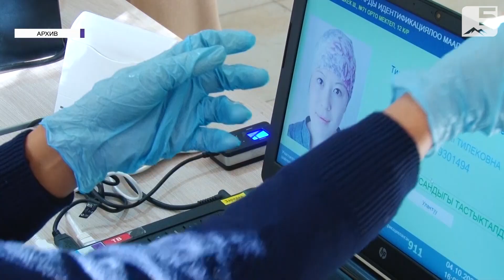Президенттик шайлоо: 18 талапкер жарышка чыкты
Борбордук шайлоо комиссиясы өткөн жуманын соңунда президенттик шайлоого талапкерлерди каттоо жараянын аяктап, шайлоого катышууга арыз берген 18 жаранга талапкерлик күбөлүгүн тапшырды. Ошентип 10-январга белгиленген президенттик шайлоодо 18 талапкер ат салышканы жатат. Бул - рекорддук көрсөткүч, маселен 2011-жылкы президенттик шайлоодо 16, 2017-жылы 13 талапкер жарышка түшкөн. 10-январда кезексиз президенттик шайлоо менен кошо мамлекеттик башкаруу формасын аныктоо боюнча референдум да өткөнү жатат.